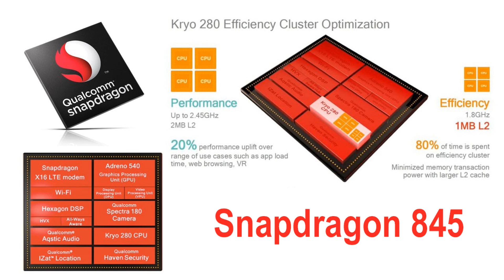スマホ用最新CPU Snapdragon845 登場 2018年フラッグシップモデルに搭載されるCPUのスペックは？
ついに登場する新型Snapdragon「Snapdragon 845」のスペックなどをご紹介します。